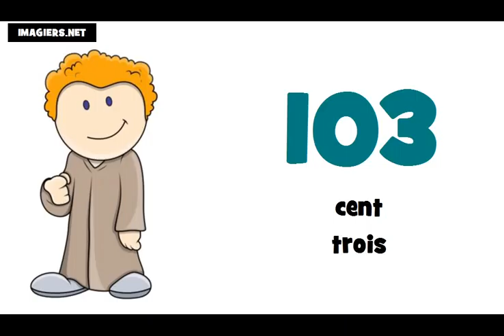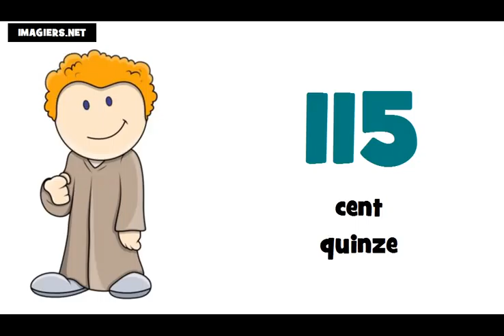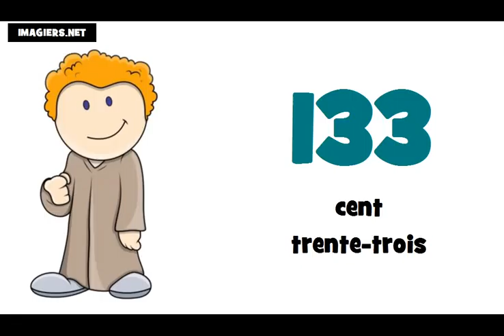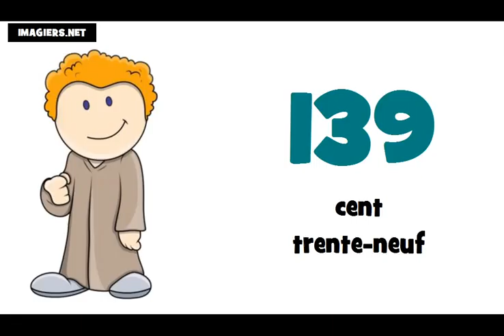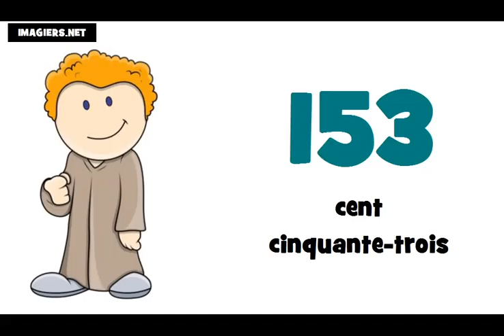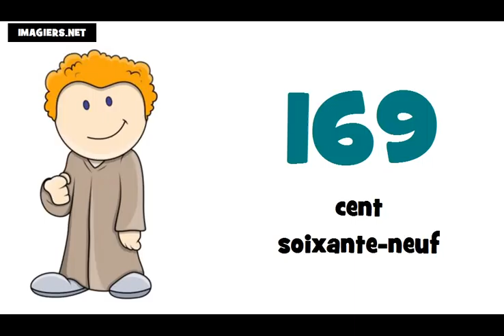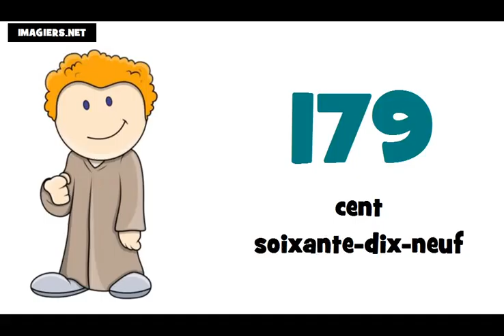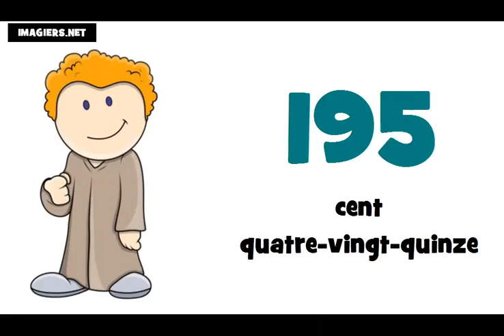รียนรู้ภาษาฝรั่งเศส = หมายเลขฯ = 100 ถึง 200